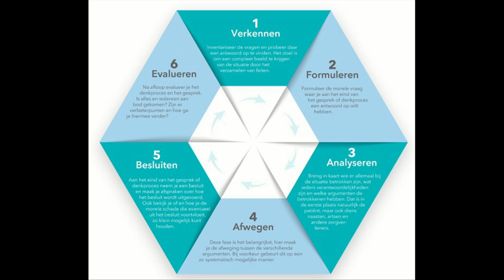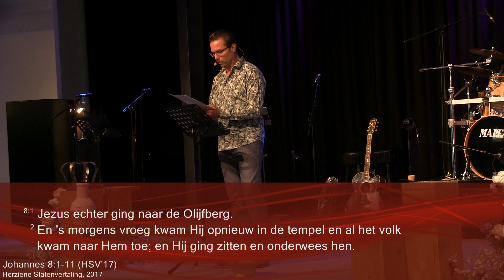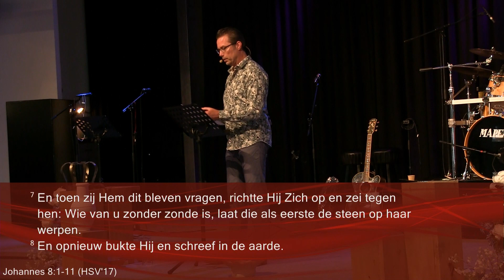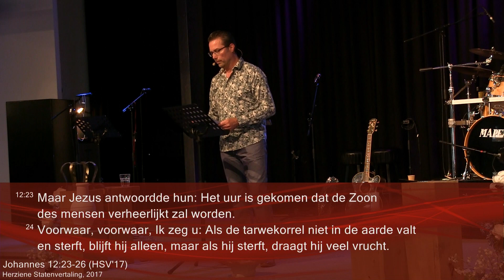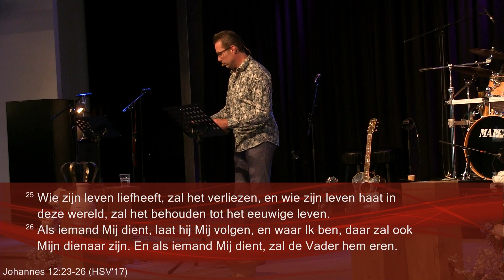Gods Liefde en Ethiek (met Marcel Meems)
In deze video wil ik me eens wagen aan een inleiding op ethische thema’s.
Ethiek is (een beetje zwart wit gesteld) ‘kritisch nadenken over wat (moreel) goed is om te doen’.
We komen in ons leven dagelijks zaken tegen waar we wat van vinden en ook vinden we dat God, of de bijbel, daar wat van vindt.
Het spanningsveld ligt dan vaak bij waar Gods liefde ophoudt en het oordeel begint.
Het mag duidelijk zijn dat die scheidingslijn niet voor iedereen gelijk ligt en dus is het goed om daar naar te kijken. Niet om alle antwoorden te geven of jouw of mijn gelijk te halen, maar om te leren hoe we met verschillen kunnen omgaan.